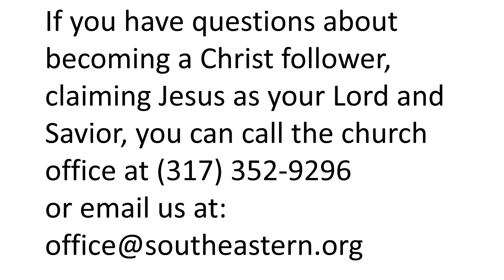What I Was Thinking Last Week Oct 17